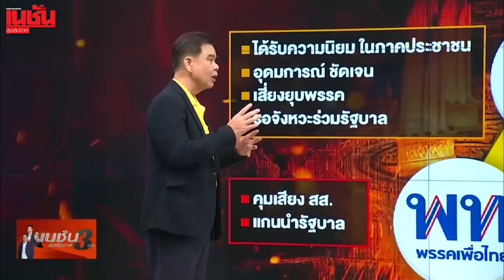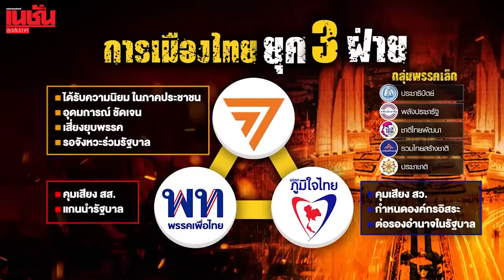3 คนหลังฉากการเมืองไทย ทักษิณ เนวิน ธนาธร เบื้องหลังพรรคใหญ่ การเมือง 3 ฝ่าย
3 คนหลังฉากการเมืองไทย ทักษิณ เนวิน ธนาธร เบื้องหลังพรรคใหญ่ การเมือง 3 ฝ่าย